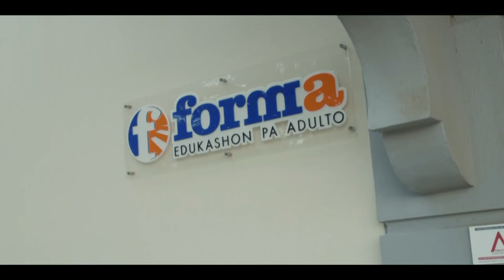Si Bo Ke, Bo Por! Bo progreso ta nos interes